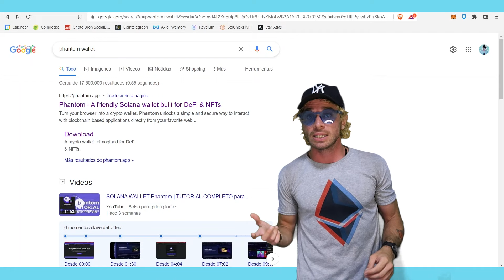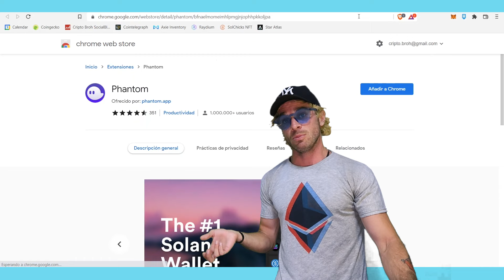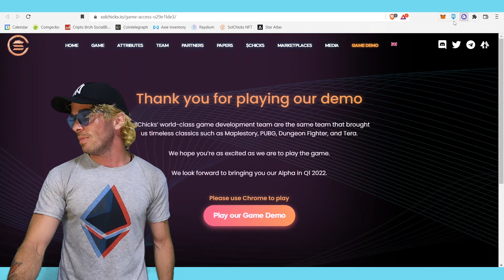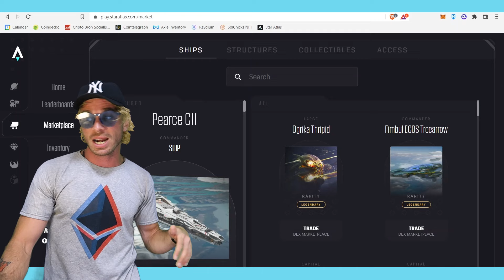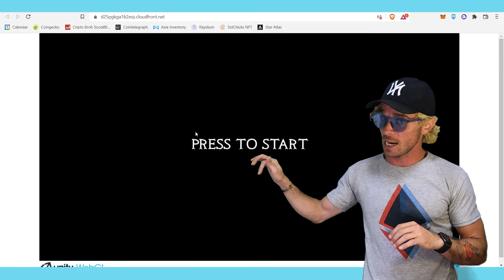Solana (SOL) ⛓ De 0 a 100 🤓 Como funciona 🤔 Conoce Raydium Swap y Juegos NFT 🎮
Hola muy buenas querida comunidad 🤩 cómo andan? Espero que super!
👇👇👇👇Clic en mostrar más👇👇👇👇

En este video te muestro la red de Solana! Que es, como funciona y creamos una billetera Phantom, para probar el swap y dos juegos NFT.

Muchas gracias por compartir este viaje conmigo bro!
Peace out 🤜🤛

Índice del Video:

00:00 Intro de Amor
01:00 ¿Quién es el creador de Solana?
01:52 ¿Qué viene a resolver Solana?
02:20 Capacidad de procesamiento de la red
02:49 Resumen POW y POS
03:35 Solana: Proof of History
04:00 Timestamp: el secreto detrás del proyecto
06:50 Creamos una Phantom Wallet
08:42 Raydium Swap
09:10 Star Atlas juego NFT
10:19 Solchick juego NFT
12:10 ANUNCIO: Preventa cursos semana próxima
13:05 Outro Palera Resumen de lo Visto